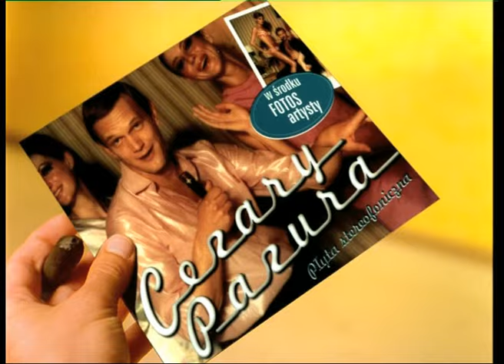Cezary Pazura - Przystojny Jestem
reżyseria Mariusz Palej
montaż Marek Skorupski

muzyka Jacek Kochan
słowa Rafal Bryndal